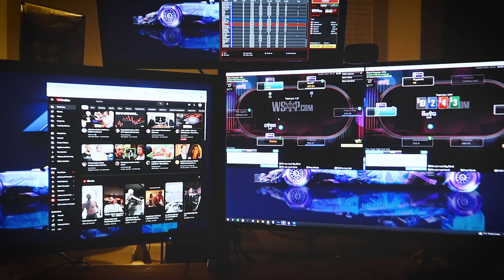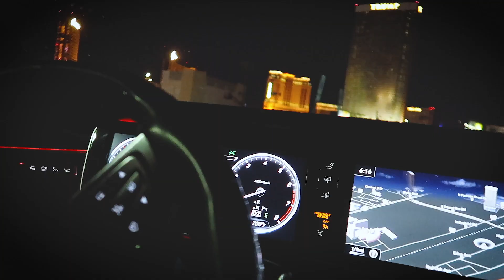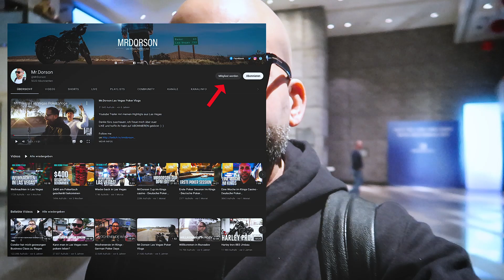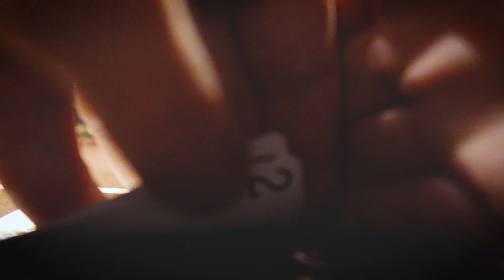Ein dummer Fehler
Bisschen online poker bevor wir Manig und Fabion zum Tischtennis treffen. Anschließend 2/5 im Aria Casino.